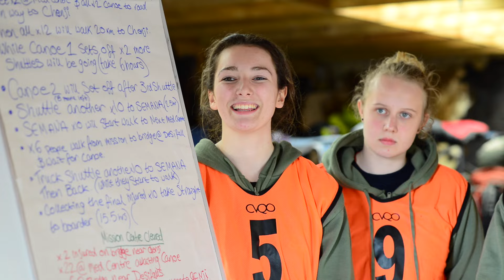CVQO Duke of Westminster Award selection week 2016 teaser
A short clip of the 2016 CVQO Duke of Westminster Award selection week (produced by Palm Tree Media)